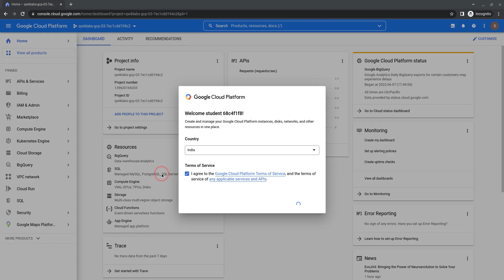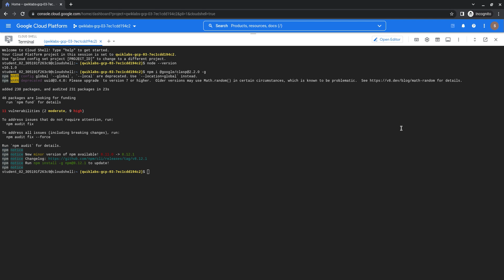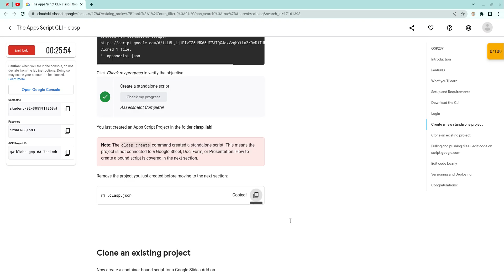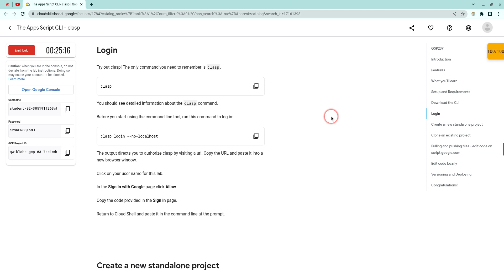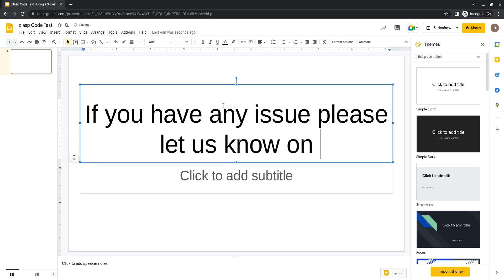The Apps Script CLI - clasp